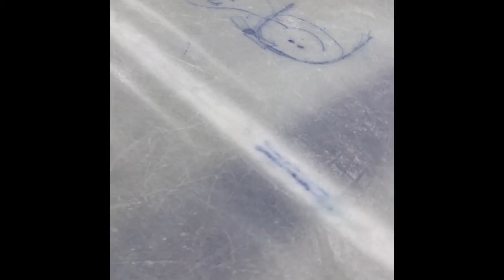Chilling At Palisades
mc vlogs
KingstonHuntingRebel518